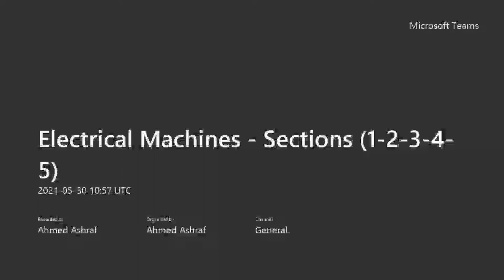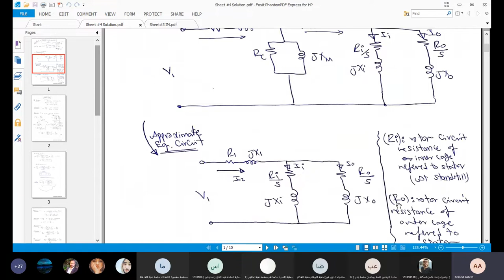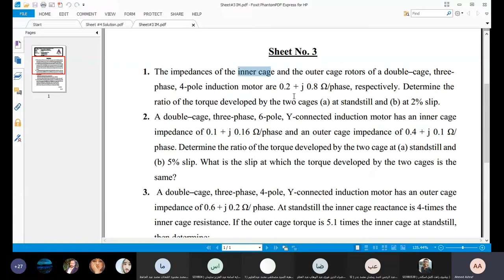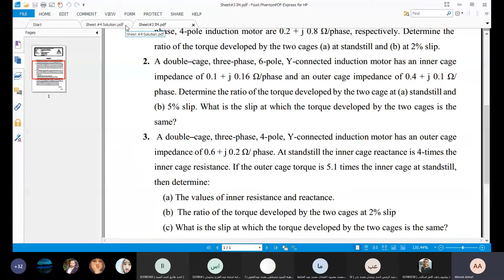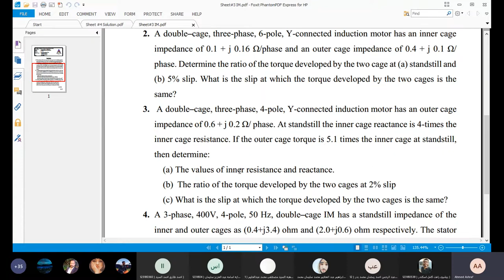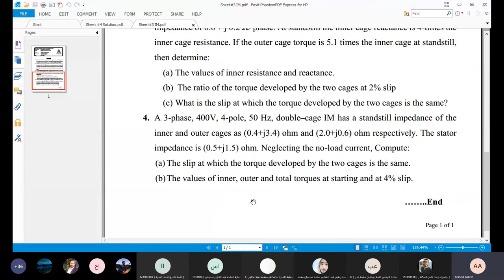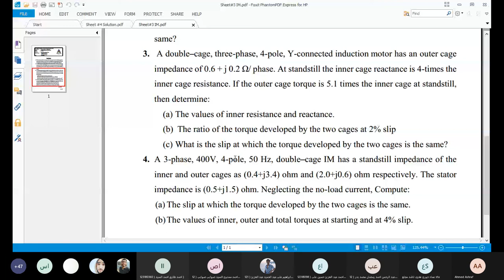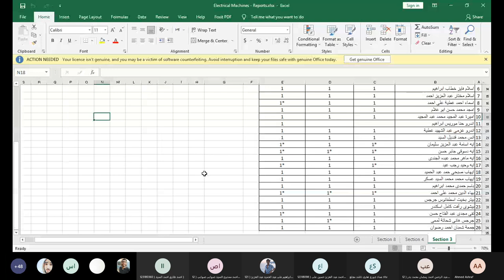machine ahmed ashraf 2